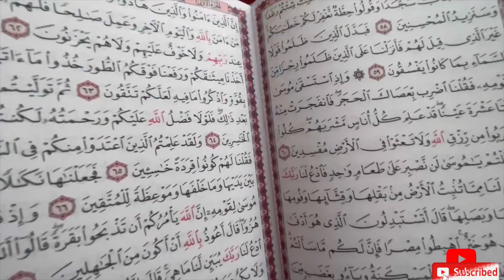What’s in my bag 💼 | Ramzan series day 10